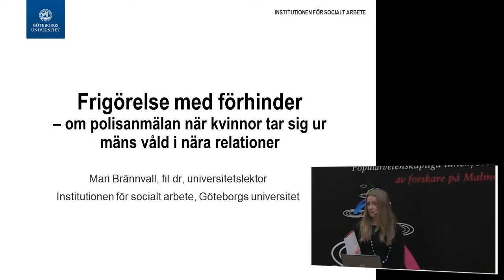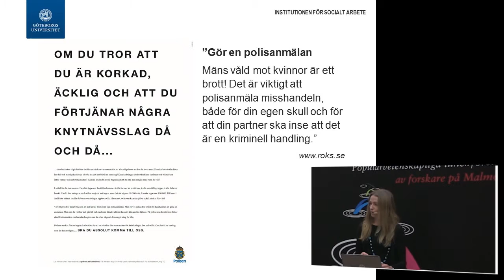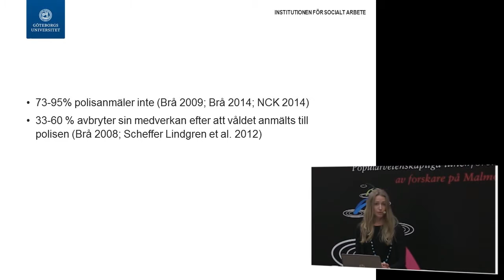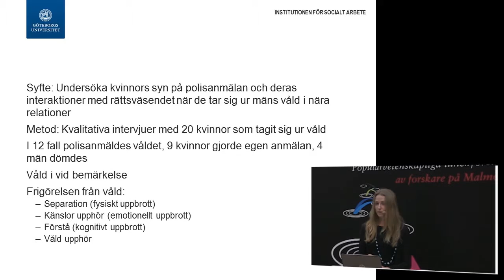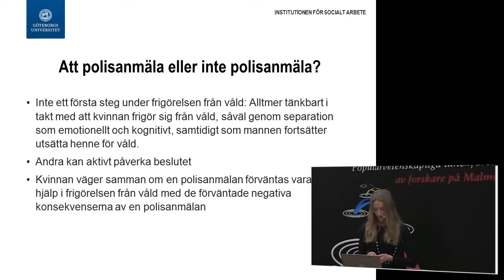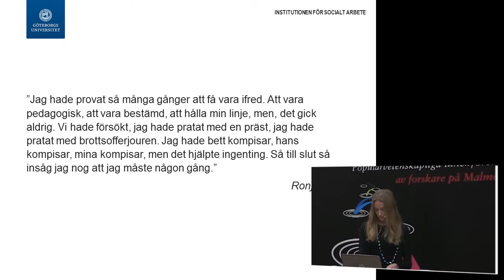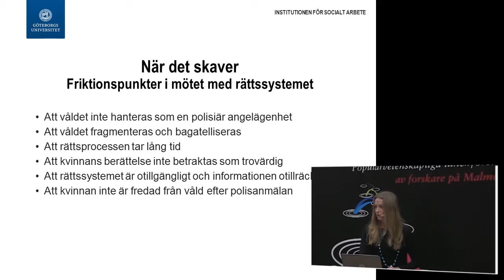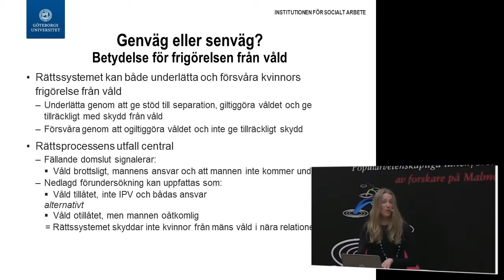Mari Brännvall: Frigörelse med förhinder - om polisanmälan och partnervåld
Populärvetenskaplig föreläsning av Mari Brännvall, socionom och universitetslektor